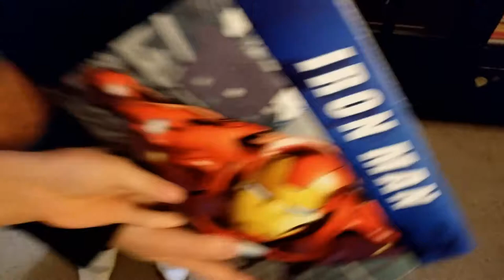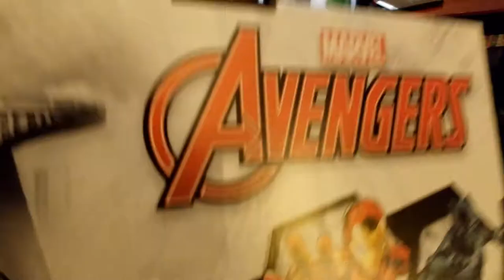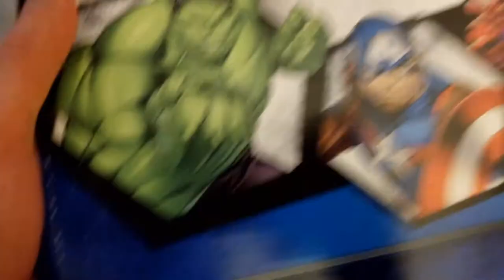1,179 - Marvel Avengers Team Trunk Set Unboxing (Imagine by Rubies Costumes)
Kieran is awarded a whole box of Marvel Avengers dress up costumes! Let;s unbox it together! ... He's finally using the potty! Always such a relief when we can get a child to do this. 1 more of 4 left! ...